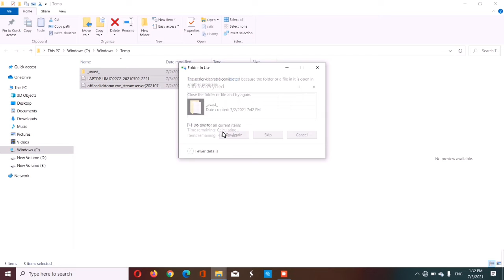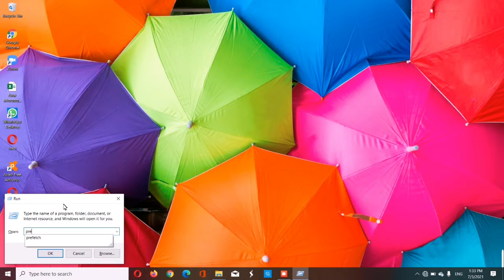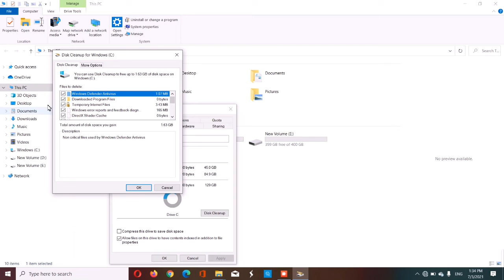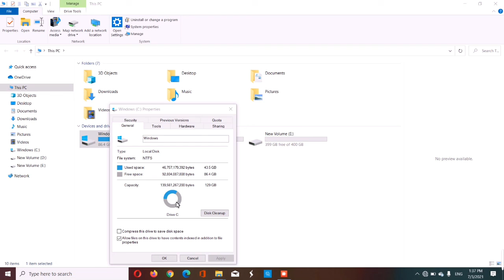computer එක speed up කරමු .